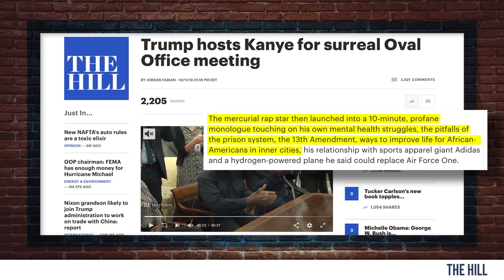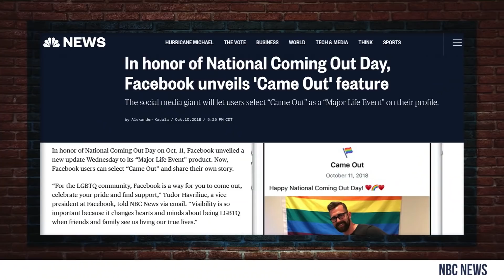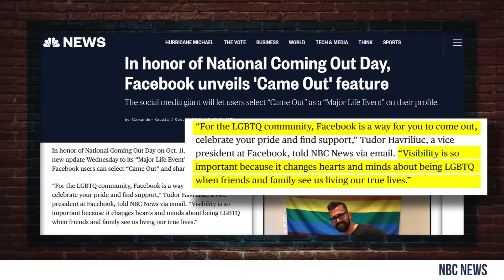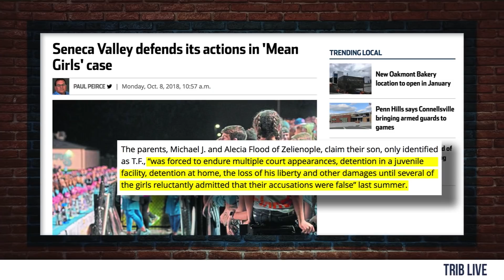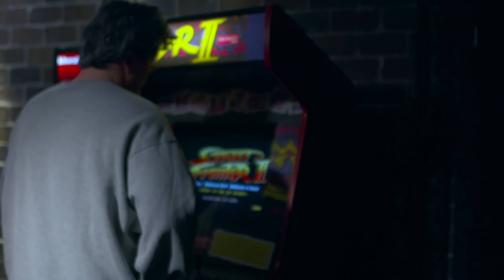#402 DEMOCRATS PUSH MOB RULE! | Raz0rfist and The Hodge Twins Guest | Louder With Crowder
Bringing the boom! Dishing on Trump and Kanye, Alec Baldwin racism, and how the Democrats have embraced all out mob rule. The always hilarious Hodge Twins in studio! Raz0rfist guests.